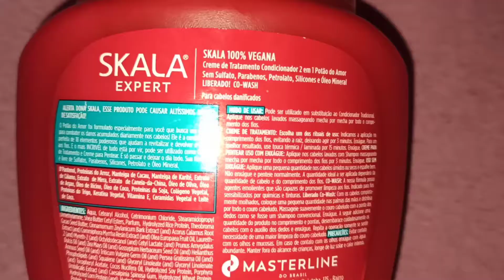CALTERIZAÇÃO COM VINAGRE DE MAÇA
《Aqui nesse nosso canal compartilho
《o meu dia a dia !
《minha realidade!
《receitas baratinhas e fáceis!
《customizações!
《dicas!
《e muito mas fiquem avontade

🔴DÚVIDAS 👇

✅CÂMERA: CANON T6I /CELULA XAOMI
✅APP MINIATURA PERSNALIZADA ✅(capa):picsart
✅editor: InShot
✅sou da Bahia/ interior jacobina